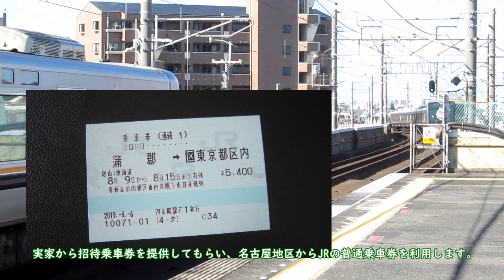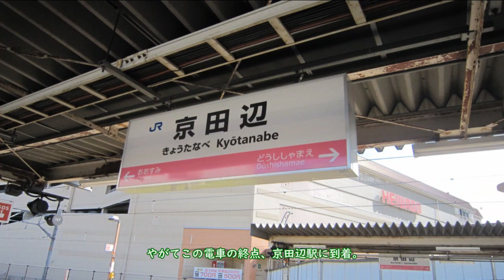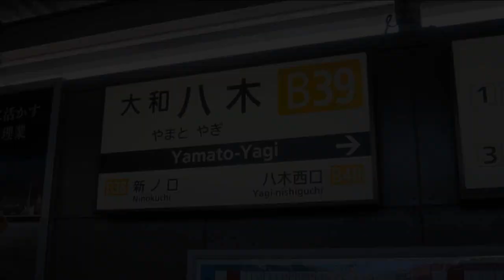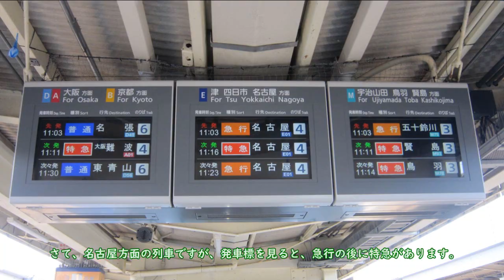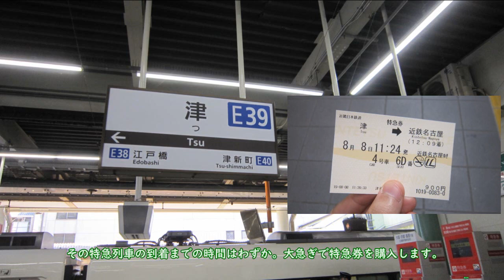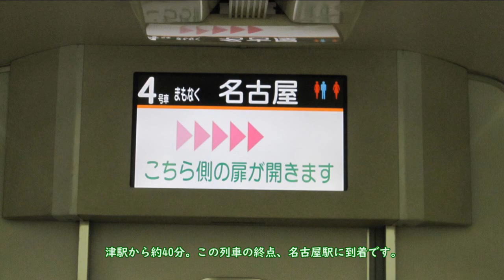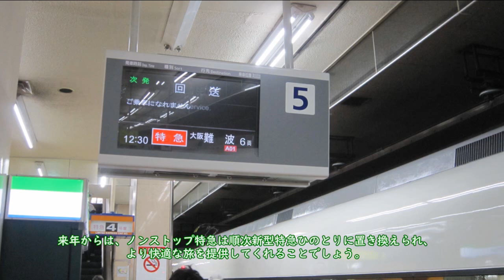【鉄道旅ゆっくり実況】2019年夏 地元の駅から大都会東京へ 東海地方を巡る旅 1日目前半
久しぶりです。お待たせいたしました(予告編を打ったのに遅くなり申し訳ない…)。
2019年夏の旅の提案、東海道をゆっくり巡る旅…の準備編です。
今回は、地元の駅から東海の州都、名古屋入りの動画です。
多くの歌入り音楽を使用し、華やかに仕上げました。

使用した歌
また逢えるよね　小鳥遊マコ･hitoshi/Senses Circuit
if ~stay here~ Yumi･hitoshi/Senses circuit
monochrome 森田交一/魔王魂